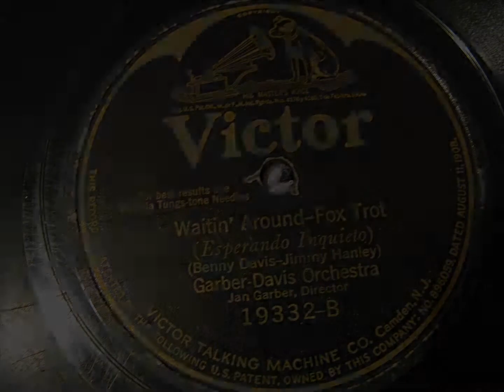Garber-Davis Orchestra - Waitin' Around - 78 rpm 1924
Under the direction of Jan Garber. Victor acoustic recording. Recorded April 7, 1924. Fox Trot.